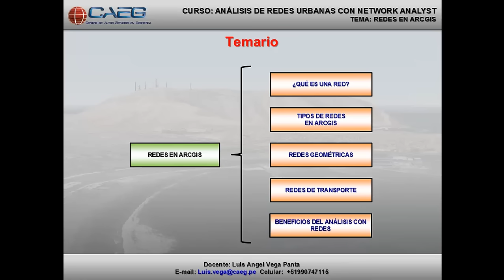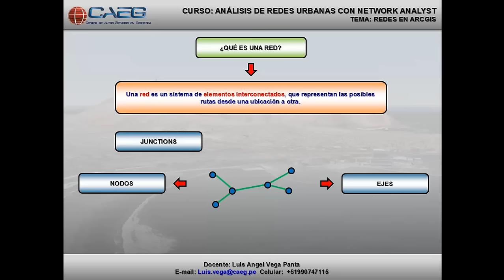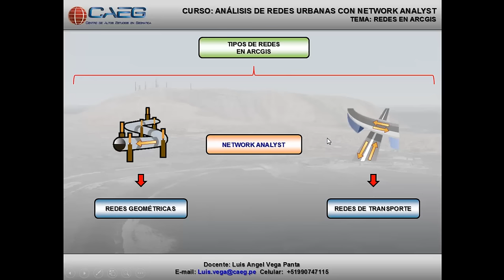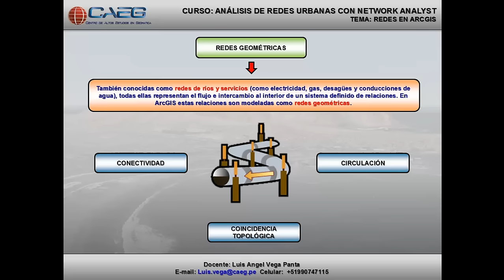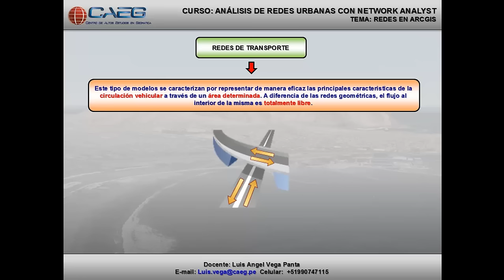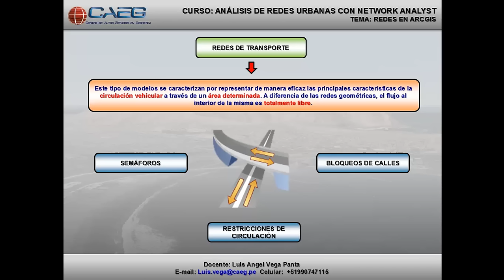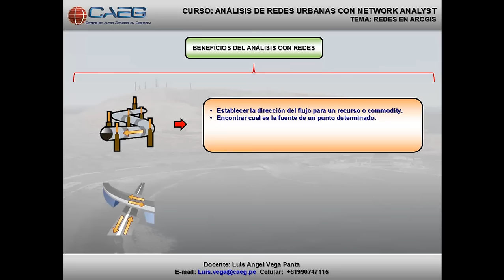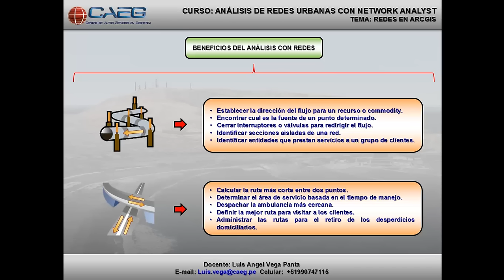01a Análisis de Redes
En este curso el alumno estará en la capacidad de crear, editar, analizar y gestionar una Red de Transporte Urbano con la Extensión Network Analyst del ArcGIS.